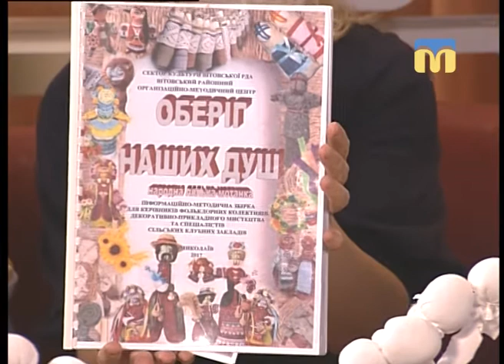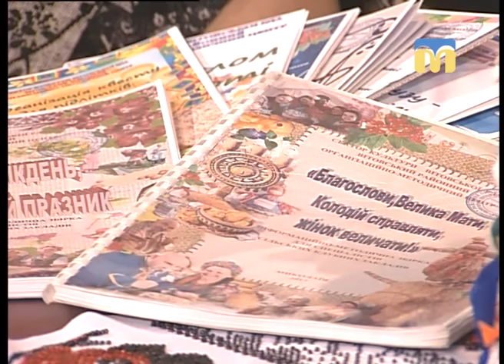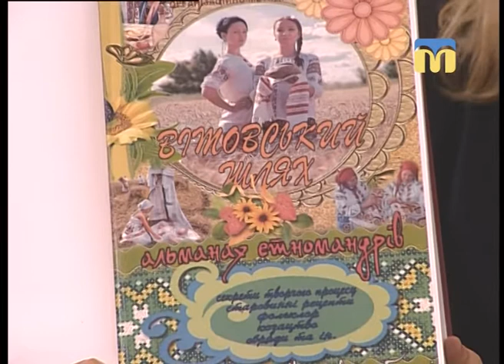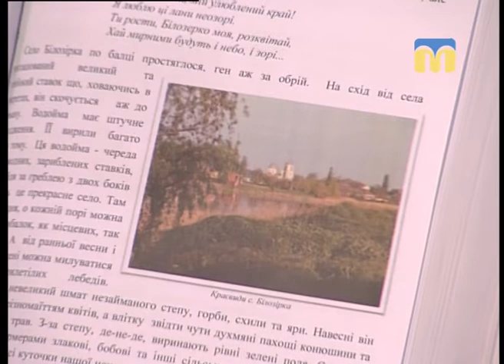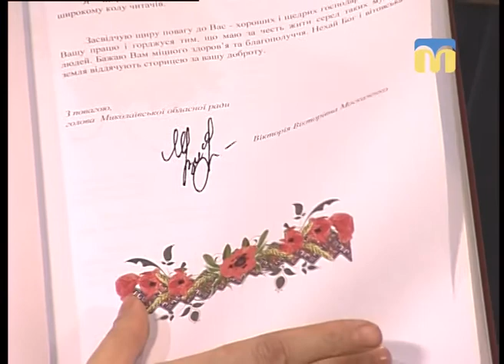Розмова на тему. Культурні традиції Вітовського району - 26.12.2017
Гості студії: завідувач сектору культури Вітовської райдержадміністрації Сергій Гололобов, директор Вітовського районного організаційно-методичного центру Наталя Феник, провідний методист Вітовського районного організаційно-методичного центру Катерина Мірзоян.